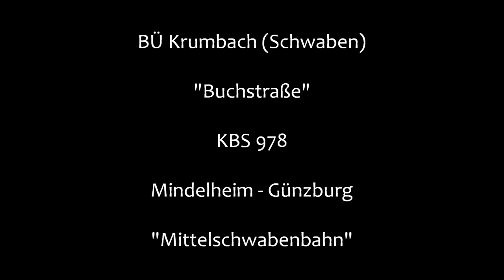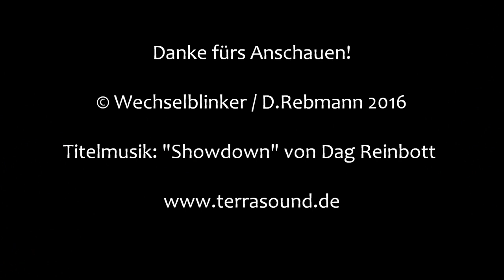Bahnübergang Krumbach (Schwaben) "Buchstraße"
Krumbach liegt an der Mittelschwabenbahn, die zwischen Mindelheim und Günzburg verläuft. In der Stadt gibt es etliche Bahnübergänge, von denen drei ohne Schranken auskommen. Dieser hier liegt in einer Seitenstraße und ist mit Blinklichtern von Pintsch Bamag ausgerüstet. Interessanterweise hat man auf zusätzliche Lichter auf einer Seite verzichtet, obwohl dort die Ausfahrt von einem Firmengelände liegt.